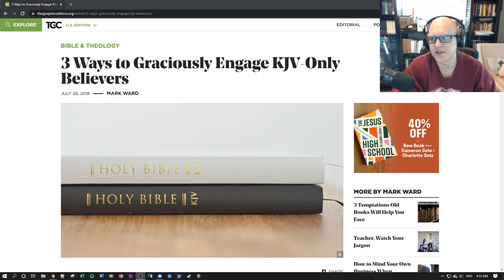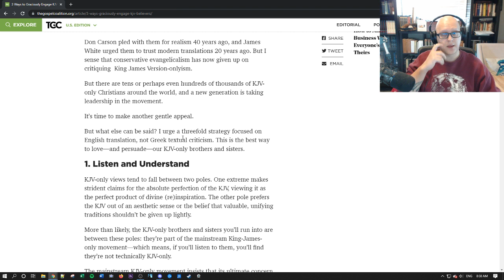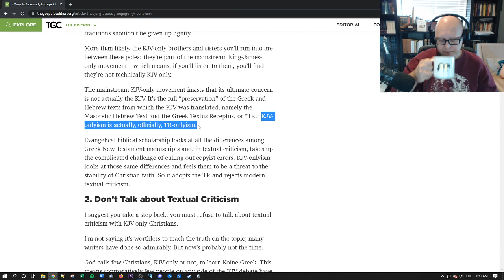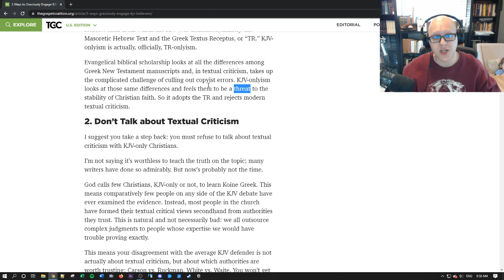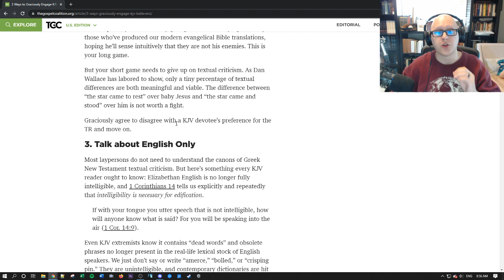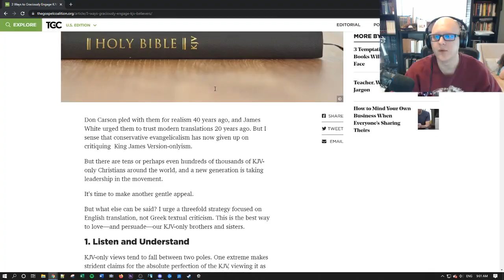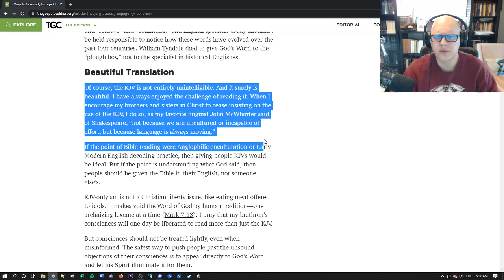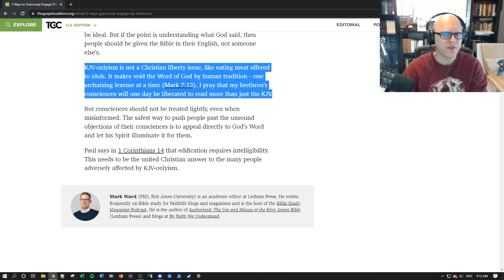Mark Ward Article Review With All the Harshness He Deserves